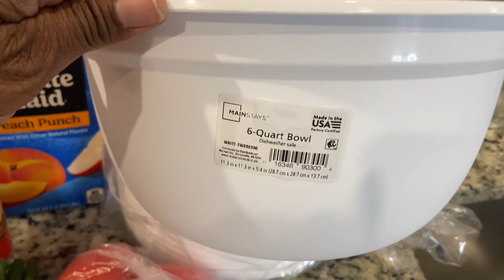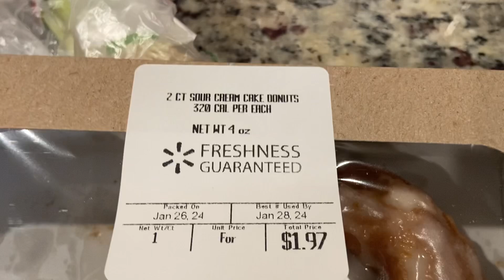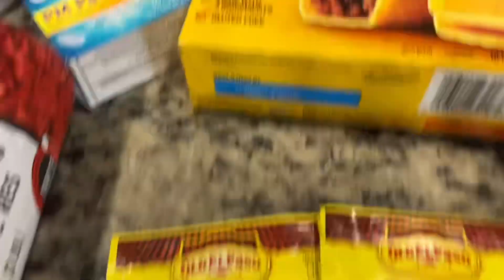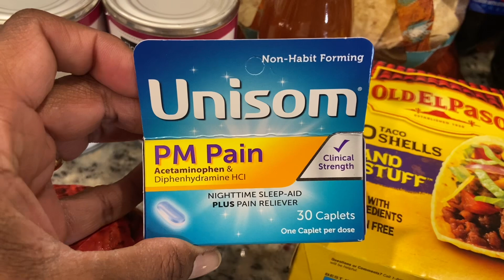Dollar General & Walmart Haul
Hello Family!❤️ Welcome back! I hope you guys have been doing well. So today I have a Dollar General and Walmart haul that I hope you will enjoy. I hope that you have a blessed weekend. See ya later!!!❤️

￼❤️ Philippians 4:13￼